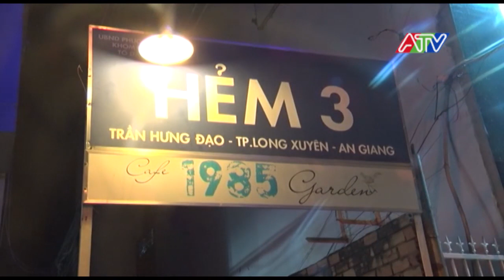Quán Cafe 1985 Long Xuyên - An Giang [Ca nhạc]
Quán Cafe 1985 Long Xuyên, An Giang: không gian, điểm hẹn lý tưởng cho những người đam mê âm nhạc; địa điểm checkin không thể bỏ qua cho cả người lớn và trẻ tuổi. Âm nhạc ở đây chơi mộc và nghe cực kỳ hay, trang trí thì toàn đồ xưa, đồ cổ trông thật đã mắt, chụp ảnh lên đẹp thôi rồi!